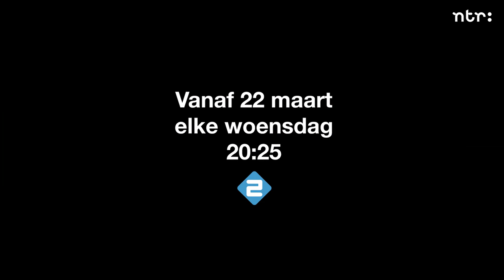Wim Pijbes over Panorama Pijbes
Wim Pijbes vertelt over het nieuwe NTR-programma: Panorama Pijbes!

Uitzending: vanaf 22 maart elke woensdag om 20.25 uur op NPO 2

Woensdag 22 maart gaat de nieuwe 8-delige serie Panorama Pijbes van start, waarin kunsthistoricus Wim Pijbes, voormalig directeur van Het Rijksmuseum en van Museum Voorlinden, het Nederlandse landschap bekijkt door de ogen van kunstschilders, en de kijker voorziet van een andere blik op kunst. In elke aflevering ontmoet hij kunstkenners, verzamelaars en hedendaagse kunstenaars op zoek naar de schoonheid van ons land.

Hij zoekt schilderijen vanaf de Middeleeuwen tot nu, waarop het Nederlands landschap de hoofdrol speelt. Van de Bijbelse landschappen van Bruegel tot de geabstraheerde strandgezichten van Mondriaan en alles daar tussenin.